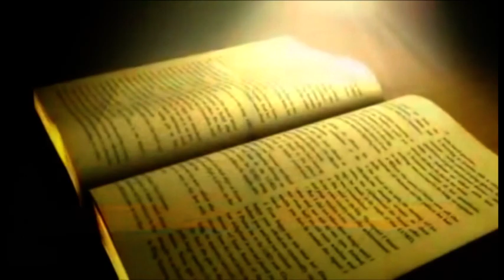Tamil christian song jeevan thanthu Um Kirubai - I